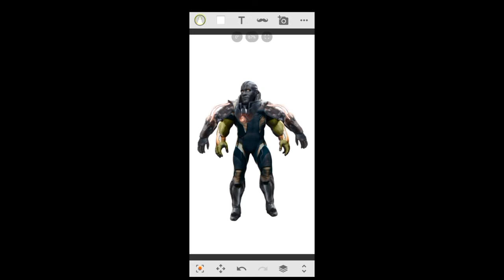Hulk of combination a anti monitor + Spiderman